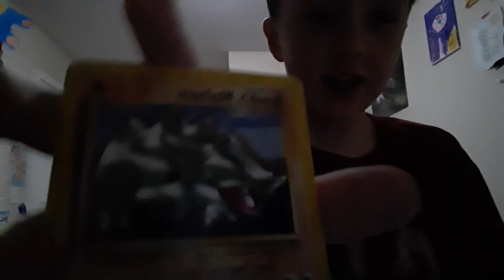Rexx Ready 8 know that i have you as a gift swap